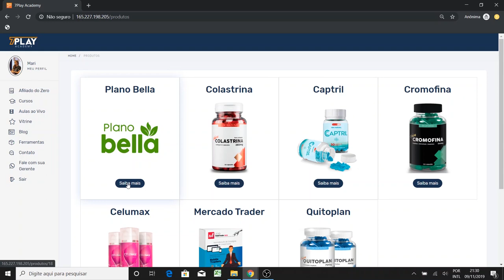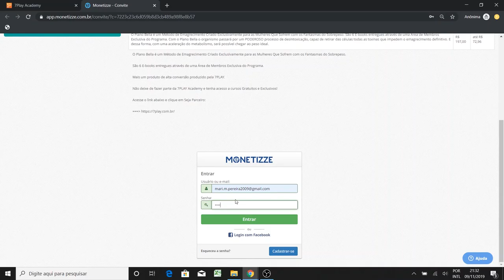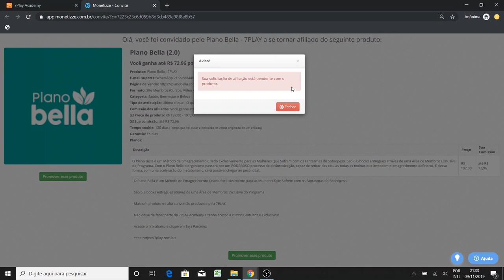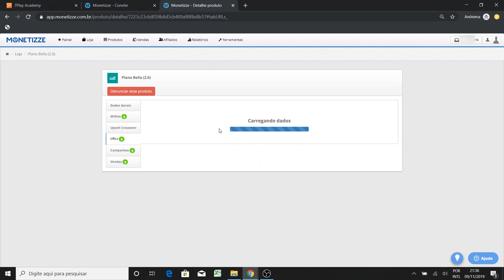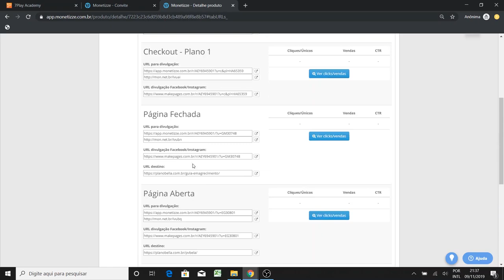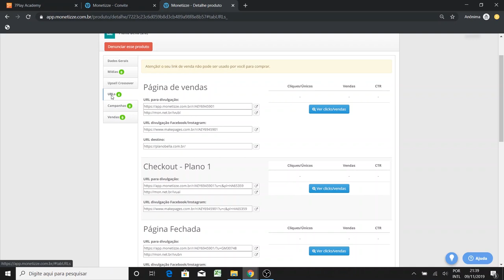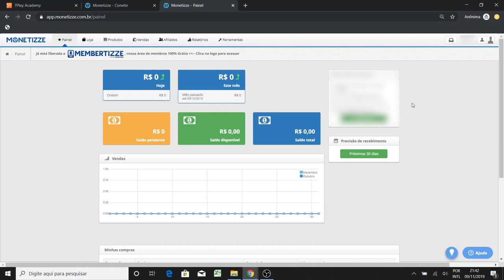MÓD. 2 - Aula 03 - Como receber Pagamentos